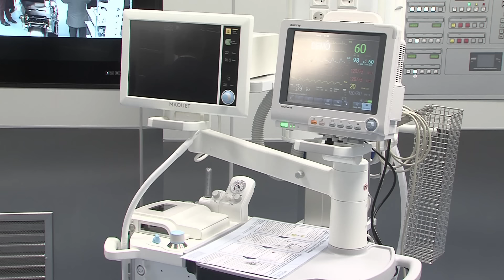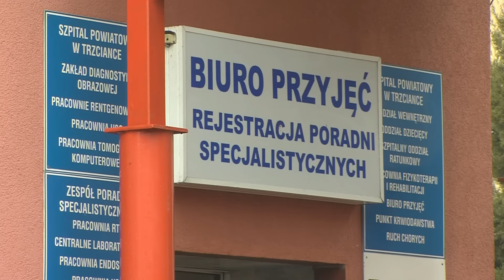Piła/Wałcz/Trzcianka - Reforma dotycząca sieci szpitali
Reforma dotycząca sieci szpitali